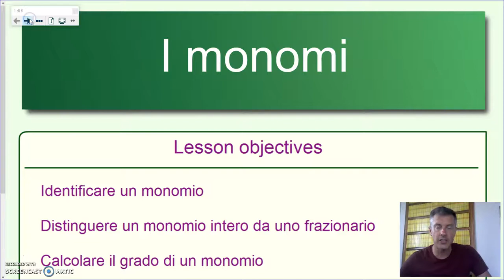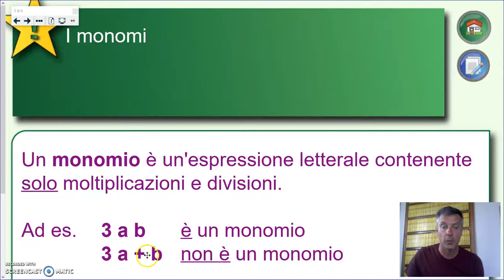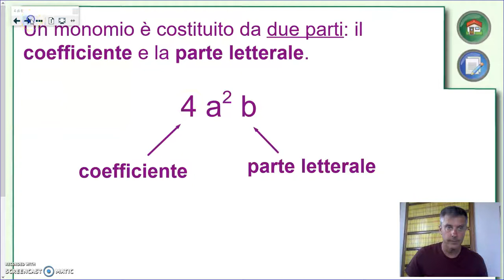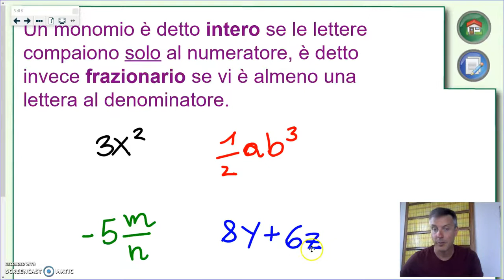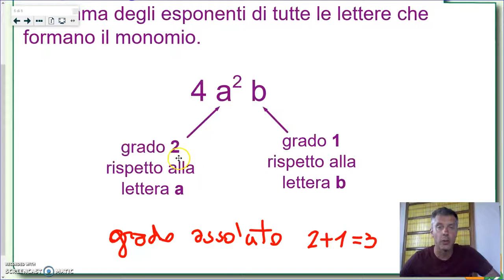I monomi - Algebra